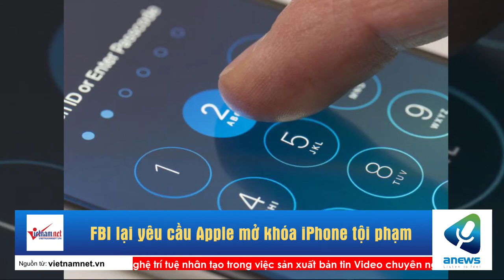FBI lại yêu cầu Apple mở khóa iPhone tội phạm